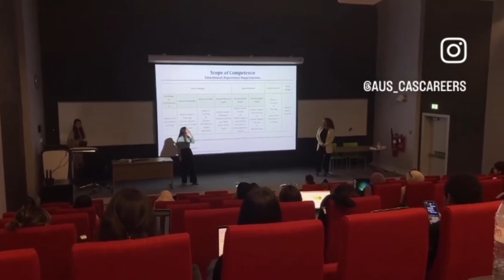American University of Sharjah College of Arts and Science Career Open Day 2023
American University of Sharjah (AUS) was founded in 1997 by His Highness Sheikh Dr. Sultan bin Mohammed AlQasimi, Member of the Supreme Council of the United Arab Emirates and Ruler of Sharjah. Sheikh Sultan articulated his vision of a distinctive institution against the backdrop of Islamic history and in the context of the aspirations and needs of contemporary society in the UAE and the Gulf region.

Firmly grounded in principles of meritocracy and with a strong reputation for academic excellence, AUS has come to represent the very best in teaching and research, accredited internationally and recognized by employers the world over for creating graduates equipped with the knowledge, skills and drive to lead in the 21st century.

AUS values learners not driven only by academic success, but by those that embrace our dynamic campus life and embody our ideals of openness, tolerance and respect. This combination of academic excellence and community spirit ensures AUS is filled with world-class faculty and students who are poised to become the leaders of tomorrow.

We offer 28 majors and 45 minors at the undergraduate level, 15 master's degrees programs and four PhD programs